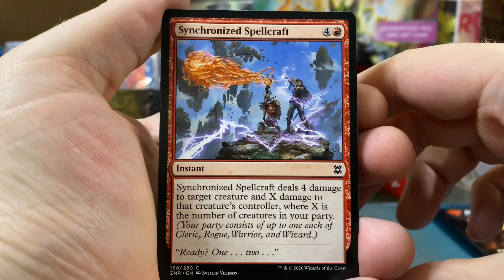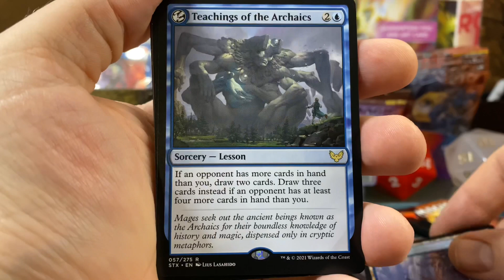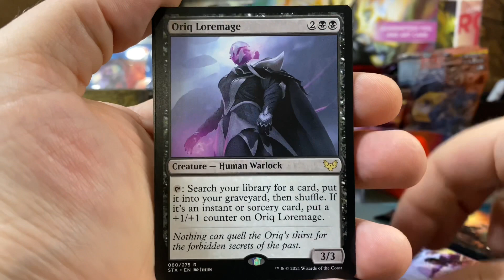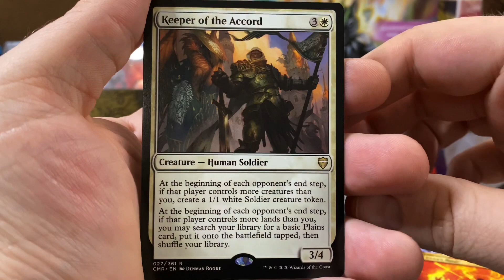Daily Pack Opening 9/16/2021